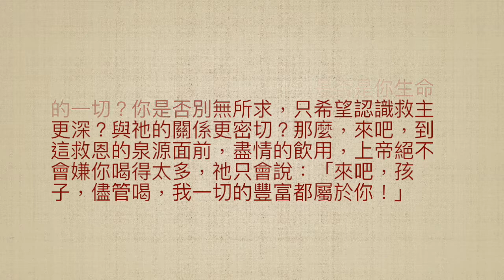司布真 每日靈修：約翰福音四：14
經文: 「人若喝我所賜的水就永遠不渴。」（約翰福音四：14）

那些信靠耶穌的人，腹中有活水的泉源，一直湧流且湧到永生。心中有耶穌的人，總是樂觀積極，生活有勁，常常面帶笑容，兩眼有神，生活對他而言，不是一件乏味或滿有重擔的事。反之，他總是達觀隨緣，知足常樂，生活充滿了愛的光和熱。

把他關在地牢，他甘之如飴；把他放在曠野，他也不以為苦；親朋好友離棄他，但主耶穌成為他最親密的朋友，勝過兄弟；把世人所靠的財富健康從他身上挪走，他仍然信靠主到底，他的心像個不動搖的國度，又如滿溢的福杯，因為主耶穌在他心裡面，有如一口取之不盡、用之不竭的泉水。

你心中可有滿足的喜樂？耶穌是否是你生命的一切？你是否別無所求，只希望認識救主更深？與祂的關係更密切？那麼，來吧，到這救恩的泉源面前，盡情的飲用，上帝絕不會嫌你喝得太多，祂只會說：「來吧，孩子，儘管喝，我一切的豐富都屬於你！」